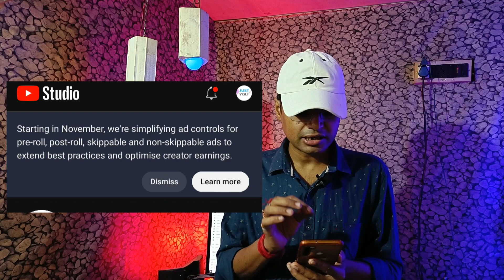YouTube Ads New Update Sept 2023 – YouTube New Ads Control Update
YouTube Ads new update September 2023, YouTube new ads control update. अवि  YouTube Ad Control खुद सेट नहीं कर पाओगे।

• 3.5mm Clip On Mini Lapel Lavalier Microphone